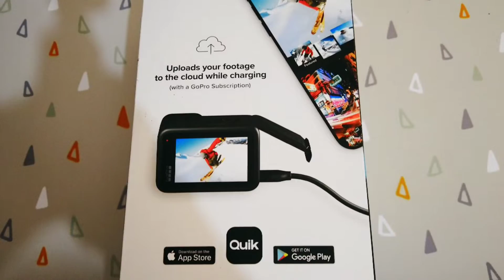GoPro 10 Black pack accesorios